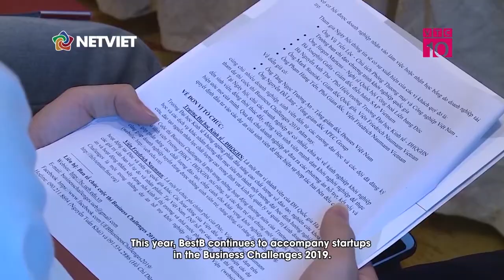[Đại học Kinh tế - ĐHQGHN] Cuộc thi Business Challenges 2019 - VTC10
Nguồn: VTC10